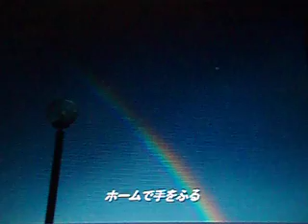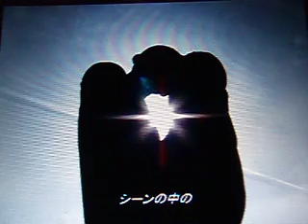LINDBERG 「GLORY DAYS」 ☆ 歌詞付失敗作；photo by Yumita...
リンドバーグのアルバムの中の名曲「GLORY　DAYS」。卒業シーズンになると思い出す懐かしい1曲。

初めて自分の写真で動画を作ってみたのですが。。。どうしてもＵＰ出来ないので仕方なく動画再生中のPCをデジカメで撮影しました・・・（T0T;)
画質と音質はもちろん悪く・・・まともにUP出来ないのが本当に残念です・・・（T0T)
PCオンチですが・・・諦めずにいつかちゃんとUP出来るよう頑張ります！